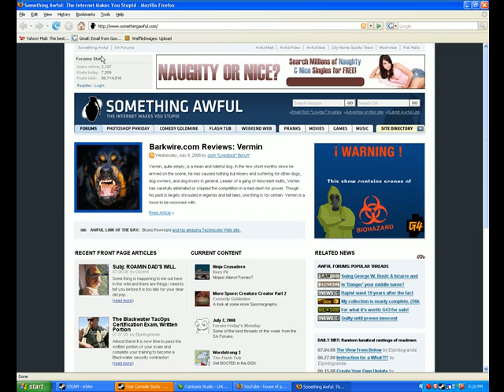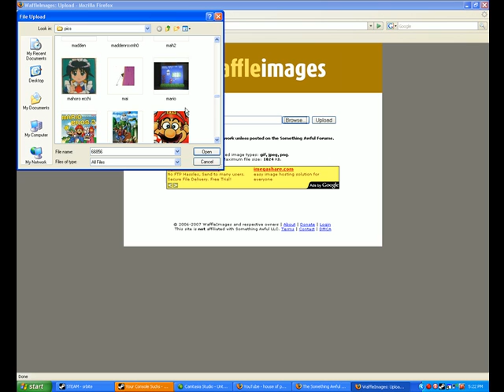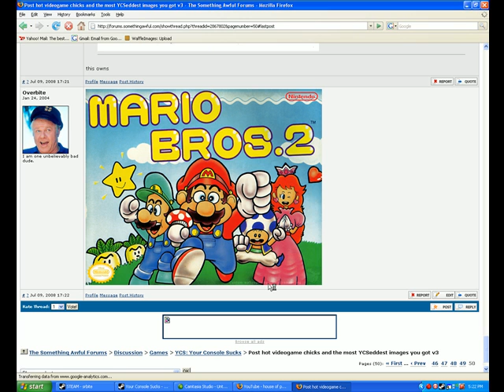YCS postin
postin in da yix